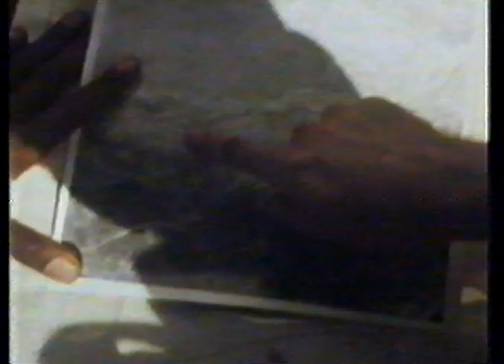Sheena (1984) VHS Trailer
VHS trailer for the 1984 fantasy adventure Sheena directed by John Guillermin, starring Tanya Roberts and more.